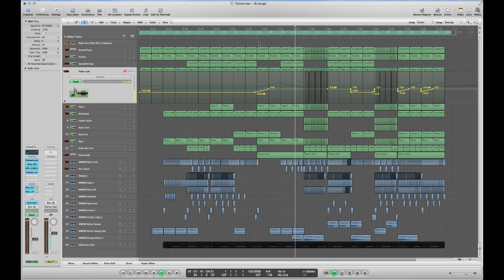Logic Pro Template Tomorrow Progressive Electro House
Description

Don't wait til tomorrow to get started on this template. We'd suggest watching the video to the right to gain a full appreciation for what you'll be getting. This is an excellent Progressive House template, but we'll admit it could benefit greatly from a vocal layer or two and switching up the MIDI a bit. We elect you to do it! We're stoke to hear what you can do with this original project file.
Product Specs

Customizable MIDI synth channels
Drum and effects channel
Reverb send bus
Sidechained drum bus
Length: 3:15

logic pro
mixing
native instruments
waves plugins
best wave plugins
free plugins
trap mix
trap remix
trap remake
trap project
dubstep
dubstep mix
dubstep trance
dubstep project
dubstep remix
dubstep remake
eq Tutorial
equalizer Tutorial
mastering tutorial
mixing tutorial
music
music 2015
music 2015 new songs
music video
tomorrowland 2015
ultra music festival 2015
coachella
edc
native instruments
sylenth presets
sylenth tutorial
sylenth1 presets
sylenth1
sylenth
spire presets
spire tutorial
spire presets
spire
sylenth
nexus tutorial ableton
nexus tutorial
sound design
bass tutorial
bass tutorial for beginners
bass
leads
kick
layering
samples
Serum presets
Serum sound design
Serum tutorial
Spire sound design
Spire tutorial
Spire review
free presets
free plugins
sounddesign
layering
bass layering
leads layering